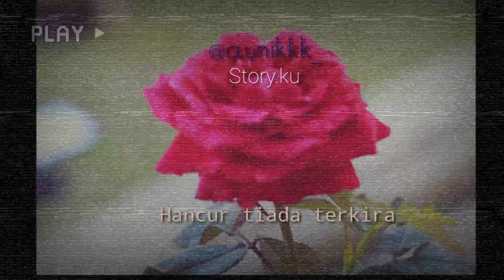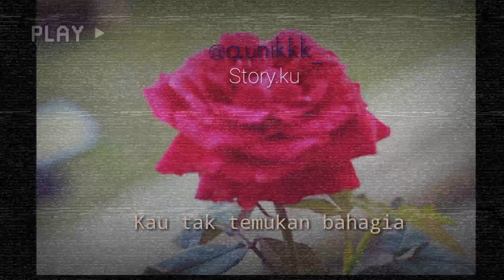Armada - Kau Harus Terima (lirikku)